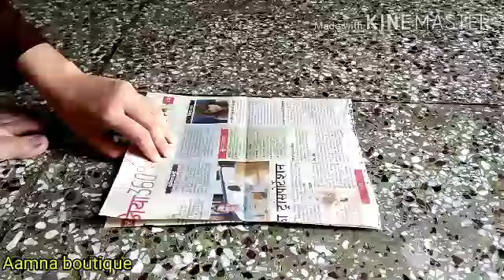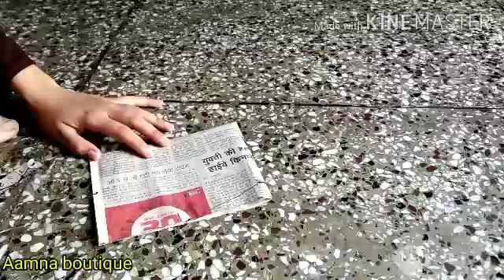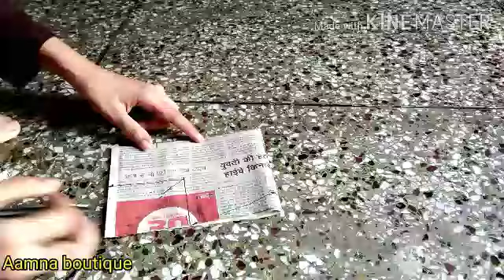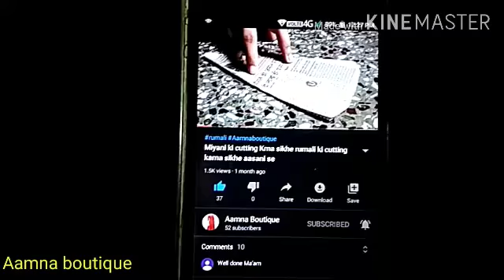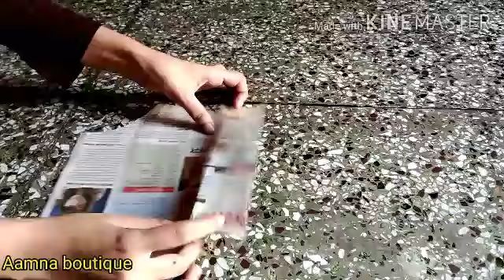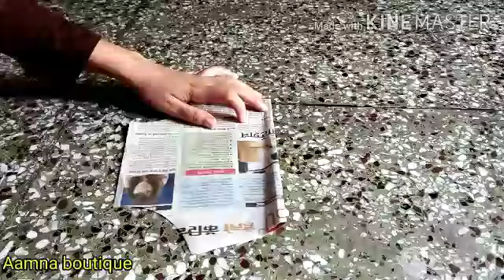Panti ki cutting ka sabse aasan trika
is video me humne aapko btaya hain panti ki cutting kaise krte hain

collar ki cutting

Aamna boutique